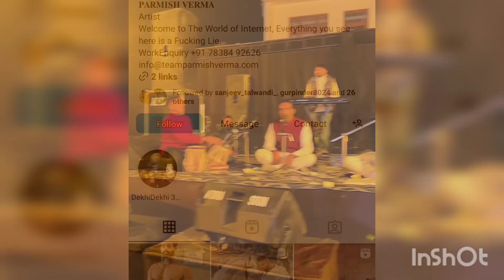Preet Aheer live in parmish verma Doughter Lohri celebrations